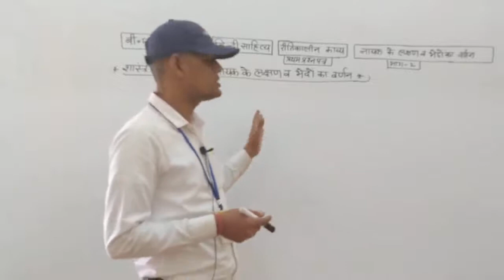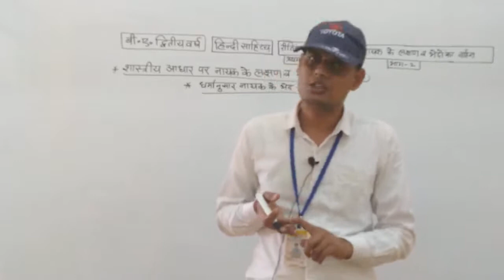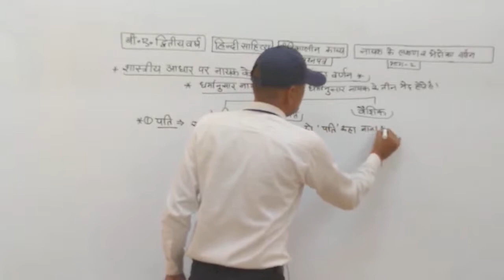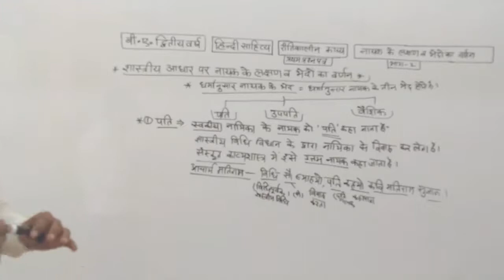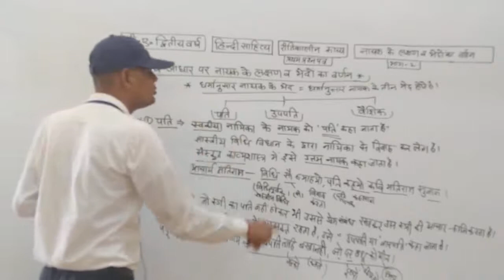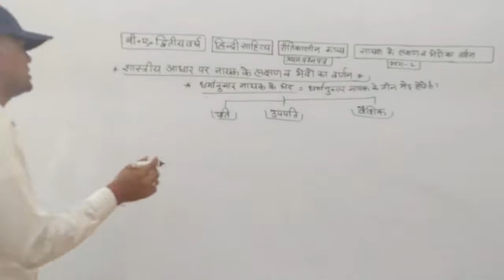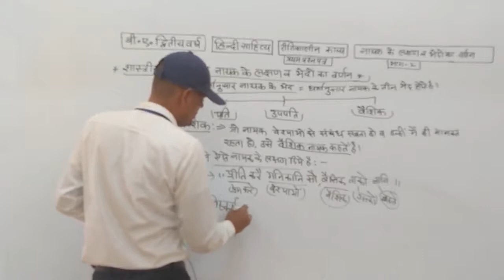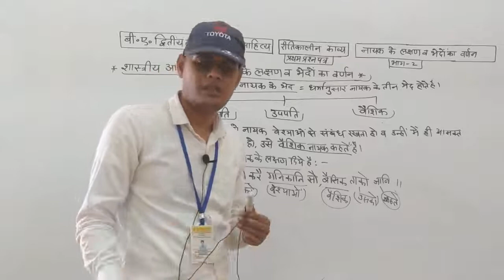रीतिकालीन काव्यशास्त्र में(नायक के लक्षण व भेदों का वर्णन )भाग-2,व्याख्याता हनुमान मल शर्मा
Qualification: MSc. MPhil, Ph.D Chemistry
Experience: Teaching and Research-16 Years

Faculties  :-
Dr Navneet Swami,
Radhika Lohiya,
Anil Nayak,
Manoj Swami,
Chandra Prakash,
Siddharth Anand,
Hanuman Mal Sharma,
Pooja Sharma,
Jyoti Pareek,
Gaurav Joshi,
Kishor Darji,
Manisha Chotiya,
T.Rakshak,
Jitendra.